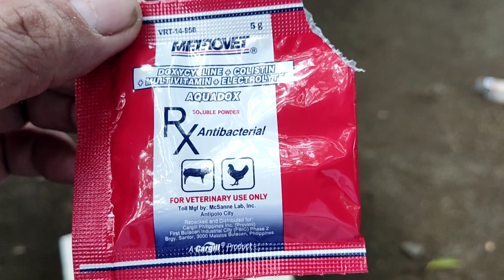RAISING BROILER CHICKEN | MAKE OR BREAK BATCH | BATCH 8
Music credit to the following :

Calgary Hill by Silent Partner

 / freemusic109

 / freemusic109

 / freemusic109

One Down Dog by Wes Hutchinson

 / freemusic109

 / freemusic109